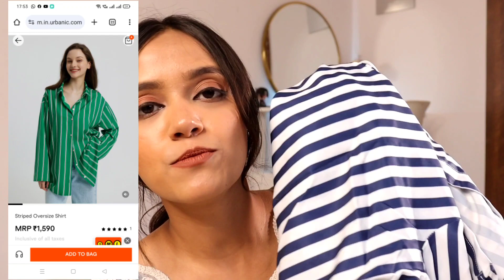THE BEST *URBANIC* HAUL EVER | SHIRTS, JEANS, DRESS 👗|| Anshika Soni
Hi Vings (V+Wings)

1. Jacquard Sheer Tie-up Top

2. Cropped Sheer Blouse With Ruffle Detail

3. Striped Shirt

4. Striped Oversize Shirt

5. Buttoned Placket Blouse

6. Raw Hem Wide Leg Jeans

7. Basic Cropped Tank Top

8. Sheer Lace Cardigan

9. Gathered Bodycon Dress

Everything you see on this video was created by me (Anshika Soni). Please do not use any photo or content.